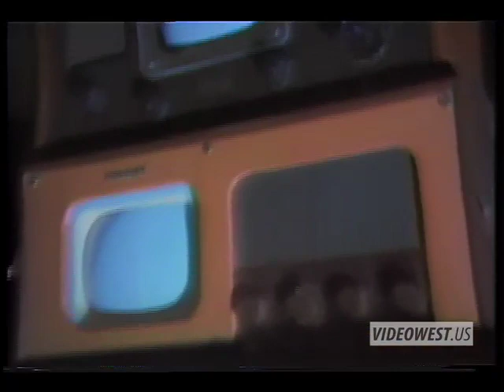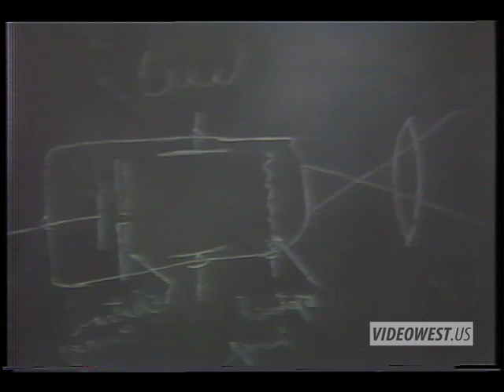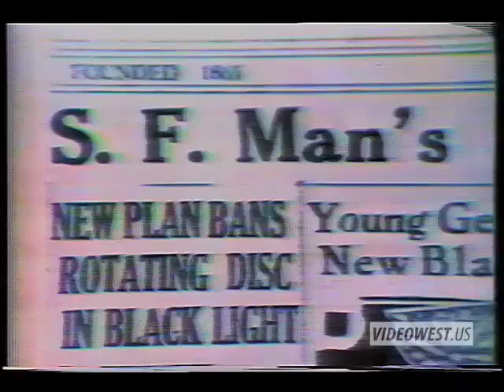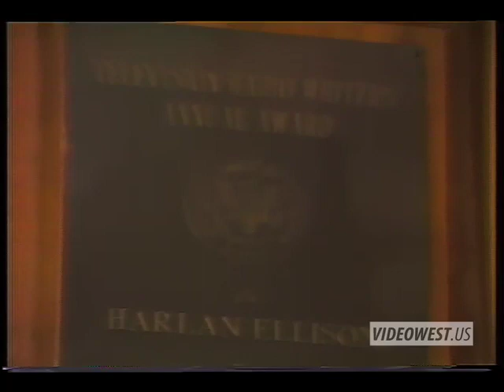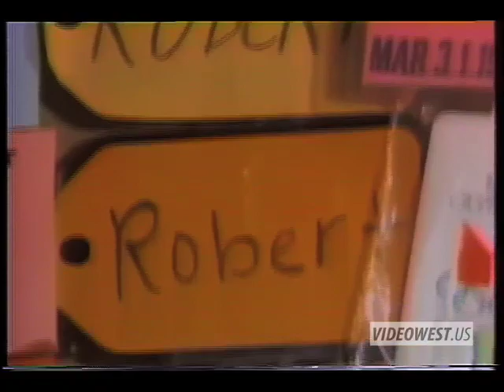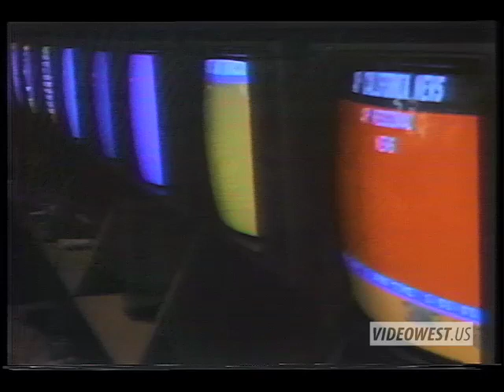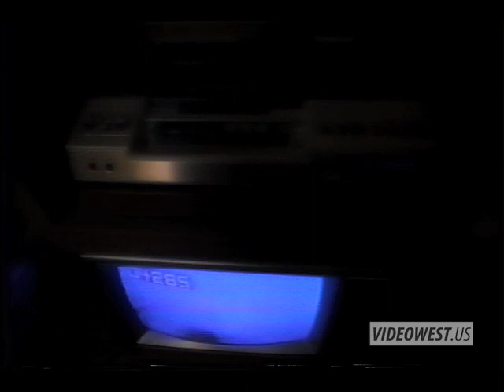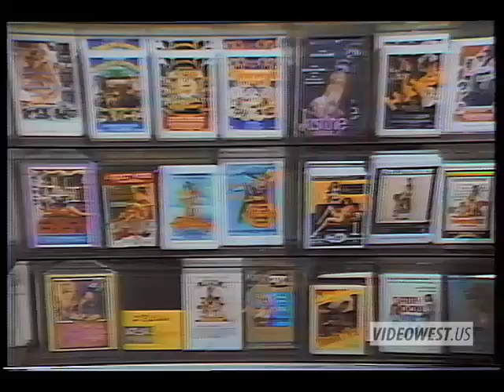Television The Ultimate Drug